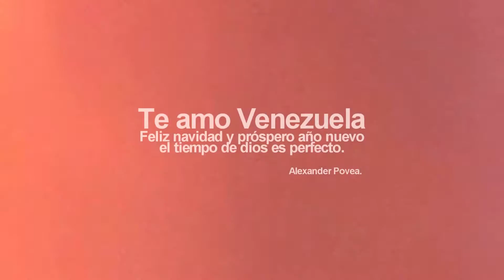Alexander Povea -Esperame llegar - Video Lirycs Oficial- Prod. Doncala records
Audiovisual por: Kenykreativo - PerfectCreative